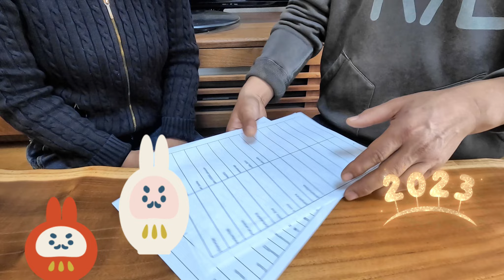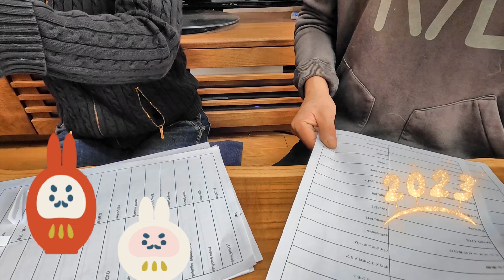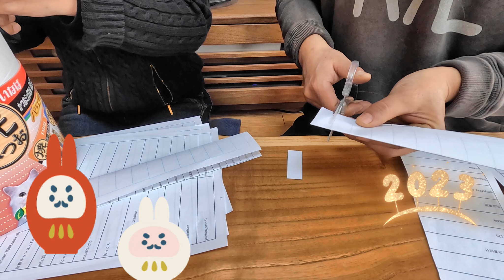お楽しみ抽選会2023 We're having a raffle draw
ゆずゅぽんです、当選された方おめでとうございます(*'▽')、連絡してね♪

ワタリ蟹の送りは↓
　　　　　寄島町7540-57
　　　　　倉敷市玉島乙島2029-1

寄島漁協ホームページ(牡蠣の通販やってます)